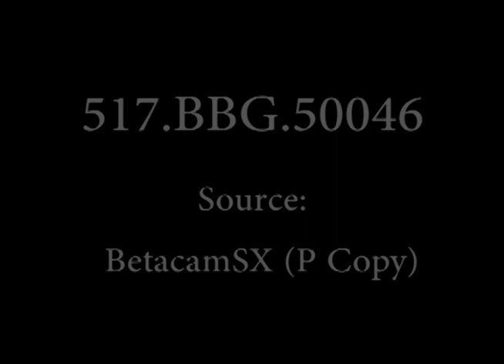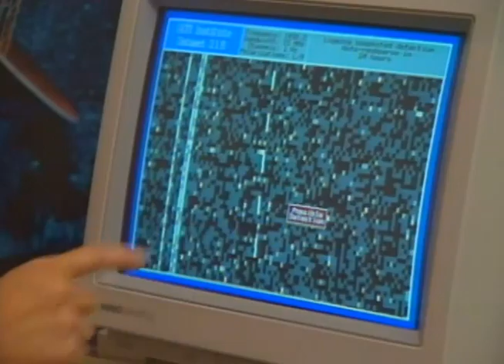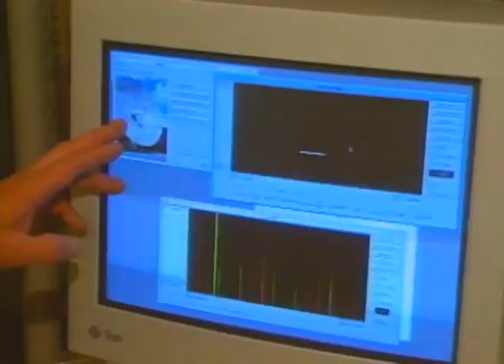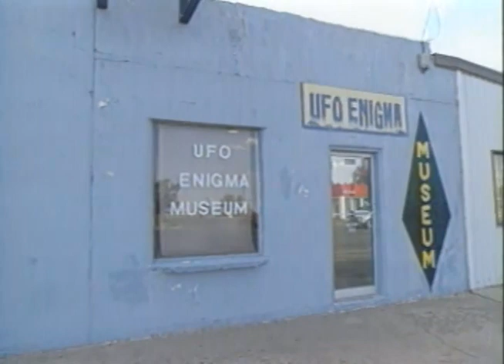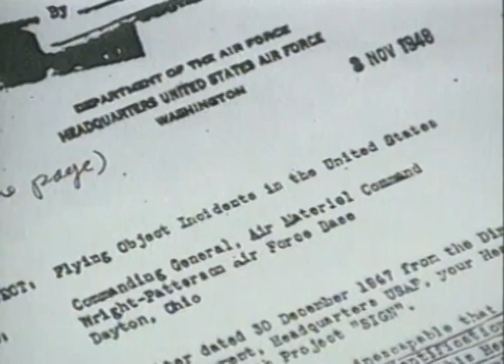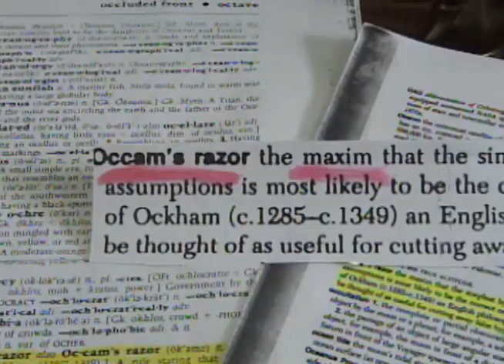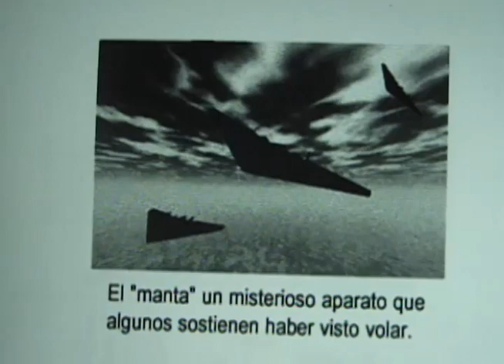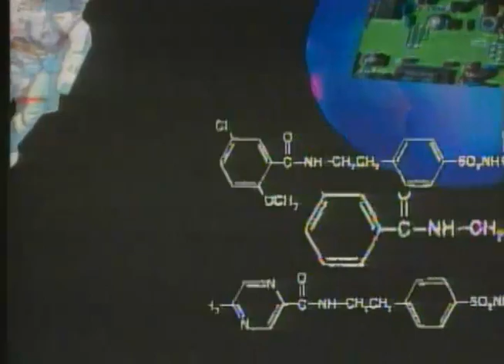From the Archives: Science World 2002 on UFOs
This episode contains the following stories: the search for extraterrestrial life, Mars life, Roswell profile: Milton Hourcade/UFO investigator The producer of this video is Paul Sisco.